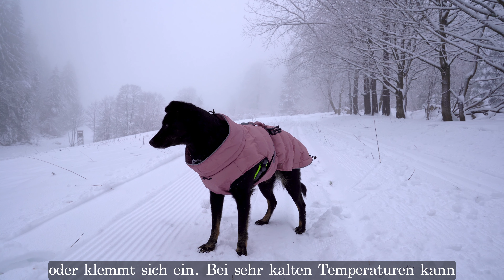Trotz Ängsten reise ich gerne alleine | Fotografie-Reise mit Hund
*Bitte denke daran, Untertitel in Deiner Sprache anzuschalten. Bei Deutsch ist das nicht nötig.*

Ich nehme Dich auf meine Soloreise mit meiner Hündin Ronja mit. Du bekommst einen kleinen Einblick, wie meine Fotos entstehen. Du siehst auch, wie es ist mit einem Hund zu reisen. Ich werde darüber sprechen, wie ich es trotz meiner Ängste wieder geschafft habe zu reisen. In diesem Zusammenhang erzähle ich Dir ein bisschen etwas über den Hund als Krafttier im spirituellen Sinn.

music titles:
1) Today is a good day to live ( instrumental version) - John T. Graham
2) Mountain air - Cody Francis
3) Kite in the sky - Magnus Ludviggson
4) Trust in what you can not see - They dream by day
5) We trust - Johannes Bornlof